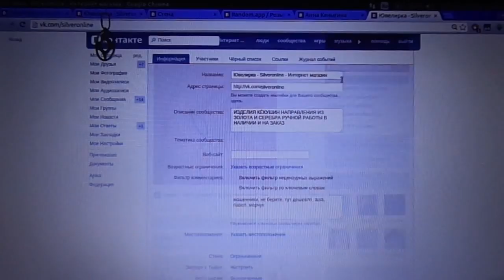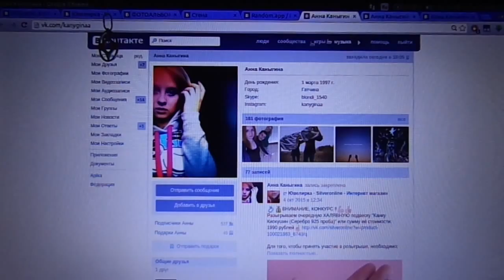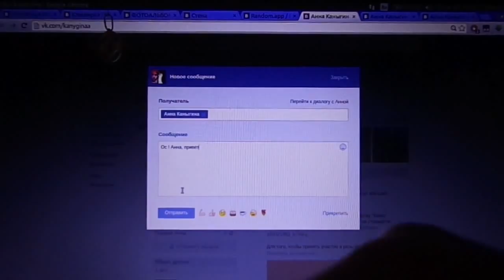ОТЧЁТНЫЙ РОЛИК: Разыгрываем очередную ХАЛЯВНУЮ подвеску - КАНКУ